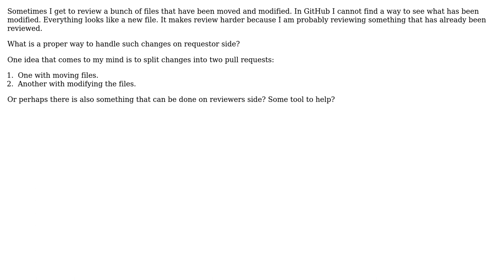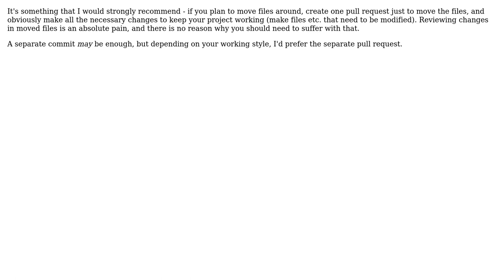Software Engineering: Files moved and modified in one pull request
With thanks & praise to God, and with thanks to the many people who have made this project possible! You are responsible for your own actions.